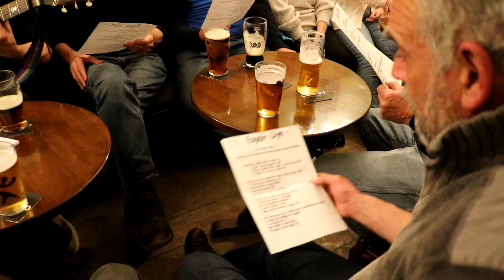Esgair Llyn — Hogia Pengwern — Llan Ffestiniog.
Tafarn Y Pengwern, Llan Ffestiniog.